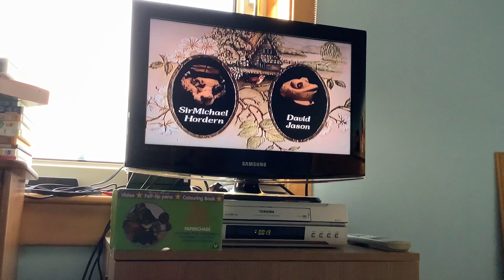Closing To The Wind in the Willows Paperchase 1994 VHS